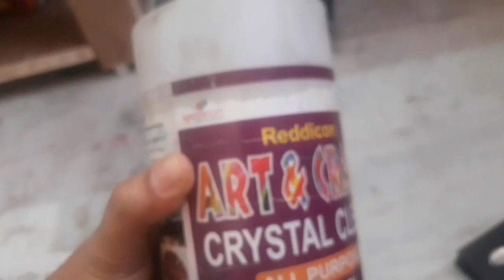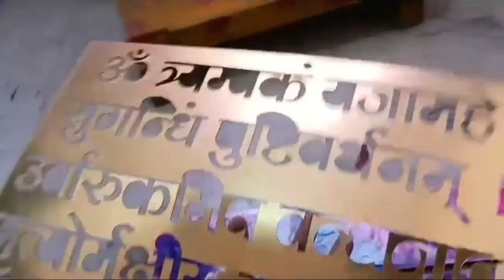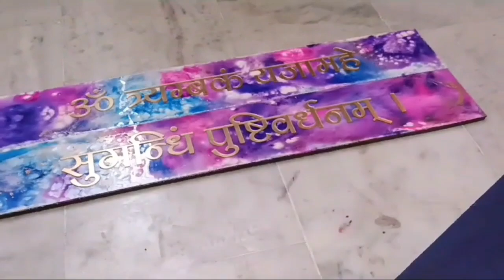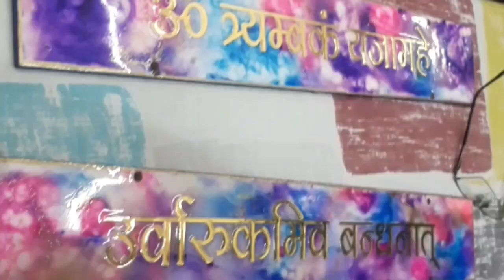Resin Mantra Hanging